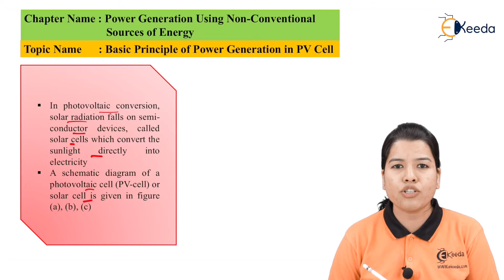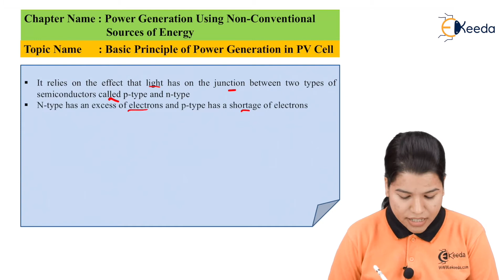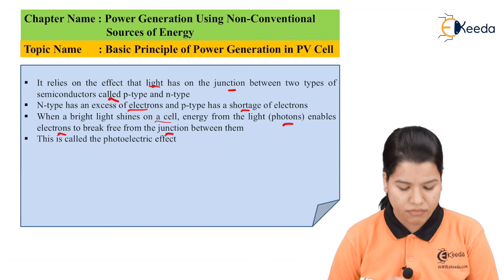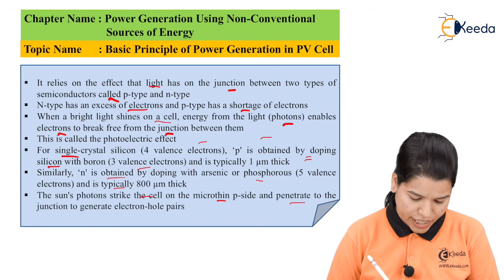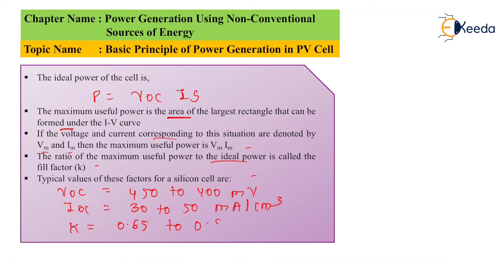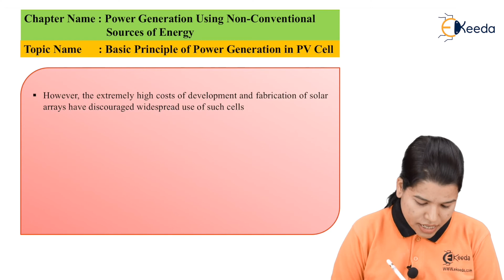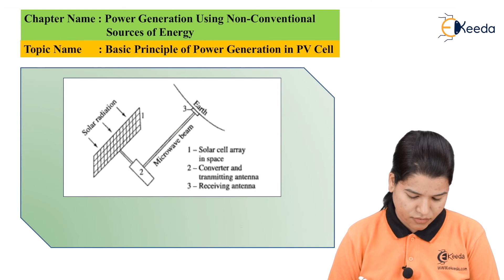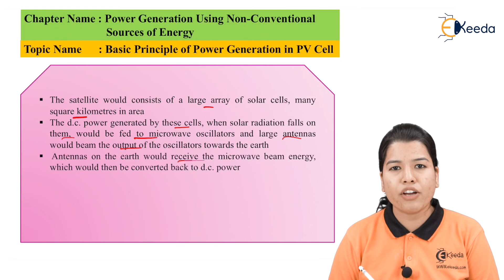Basic Principle Of Power Generating In A PV Cell - Conventional & NPG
Subject - Conventional and Non-Conventional Power Generation

Video Name - Basic Principle Of Power Generating In A PV Cell

Chapter -  Power Generation Using Non Concentional Sources of Energy

Access the Complete Playlist of Subject Conventional and Non-Conventional Power Generation  -

Happy Learning!